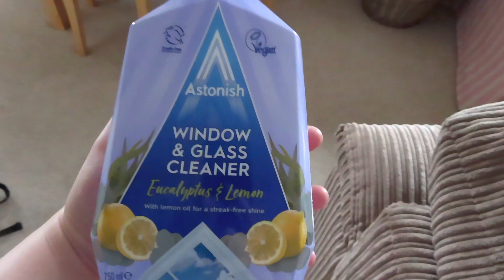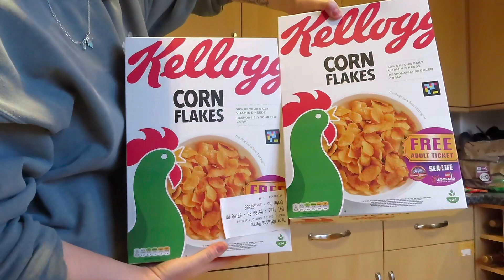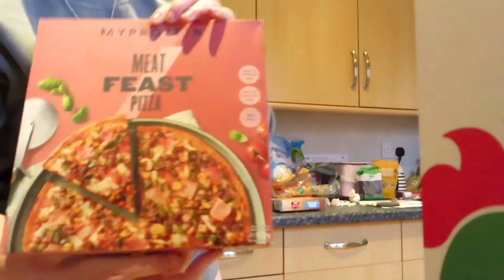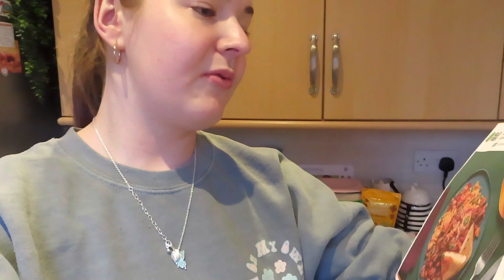Chatty Clean With Me 🧽🫧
Welcome back for a new video! A little bit of a catch up, clean with me using my new cleaning tool!
I also share an Iceland haul too 😋

I hope you enjoy the video! Happy Easter 🐣 to you all x